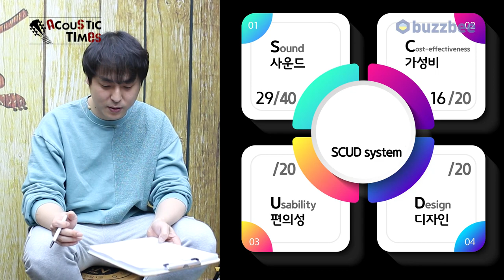[AcousticTimes 1157회] Furch 어쿠스틱기타 Green Gc-SR (w/L.R.Baggs Anthem)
0:00 오프닝
4:29스펙(Spec)
6:06 사운드 테스트(Sound test)
9:29 시연 (Demo)
11:58 한줄평
13:14 SCUD 점수